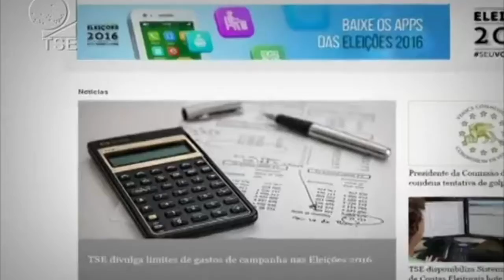BOLETIM INFORMATIVO 21-07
Boletim com notícias de Guapimirim, Teresópolis e Rio das Ostras